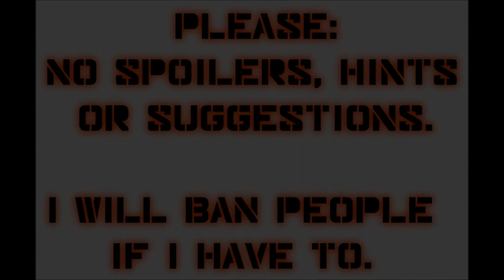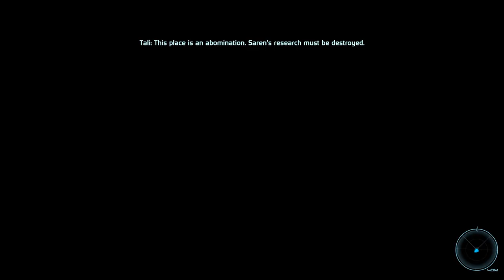Let's Play Mass Effect (Blind), Part 92: Sovereign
(Part 2 of 4) We learn the truth about Saren's... ship, and suddenly the stakes get a lot higher.